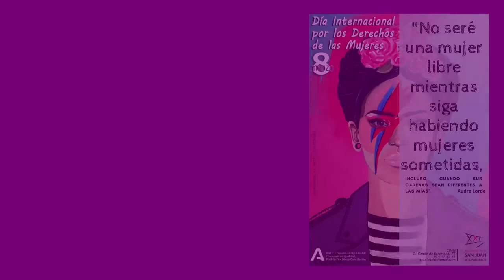Consejos para una búsqueda de empleo eficaz. El CV (parte 2)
La Unidad de Formacion y Empleo del Centro municipal de Información a la Mujer de San Juan ofrece una serie de videos con consejos para buscar trabajo.
Éste es el segundo video de la campaña. Se vuelve a trabajar en el CV.